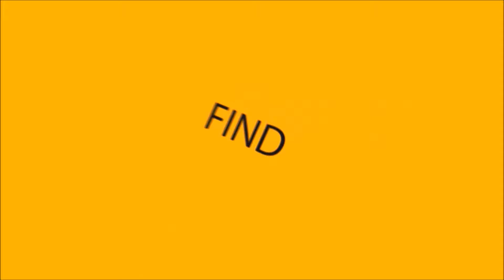Teammates Rage - R6 Siege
This video it shows the best bits out of the last month of playing Rainbow 6 with friends. Also how hot headed one of them can become. Also I have noticed I have used the same clip twice and will try not to repeat again in later videos.